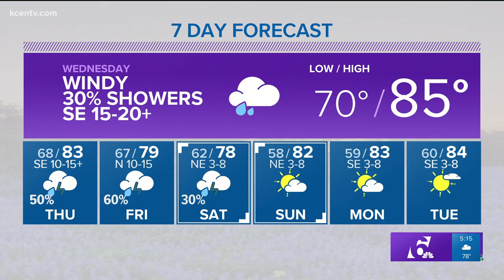Andy's 5 p.m. weather forecast